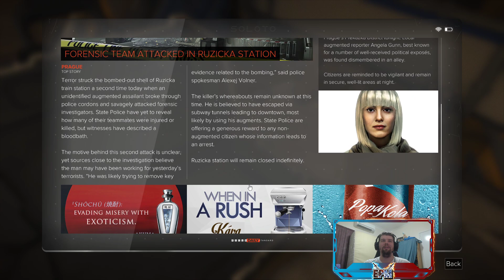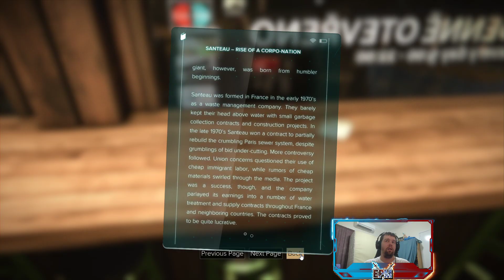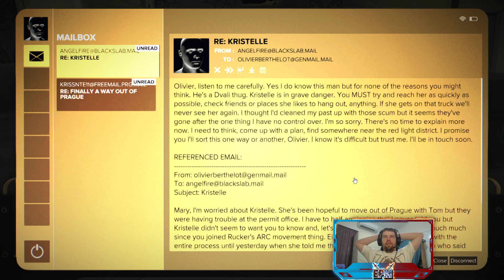Talos Rucker's Cucumbers - Deus Ex: Mankind Divided 10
Deus Ex: Mankind Divided 'Give Me Deus Ex' Difficulty playthrough livestreamed

The year is 2029, and mechanically augmented humans have been deemed outcasts, segregated from the rest of society. Now an elite covert agent, Adam Jensen is forced to operate in a world that has grown to despise his kind. Armed with an arsenal of state-of-the-art weapons and augmentations, he must choose the right approach, along with who to trust, in order to unravel a vast worldwide conspiracy.